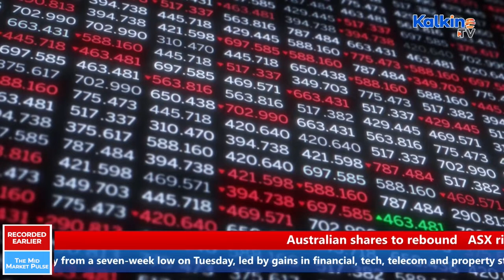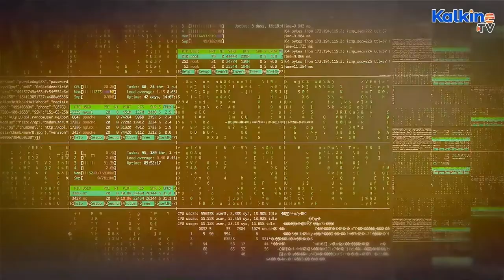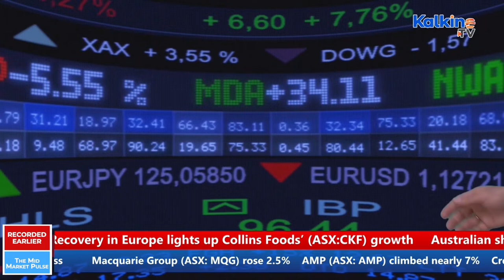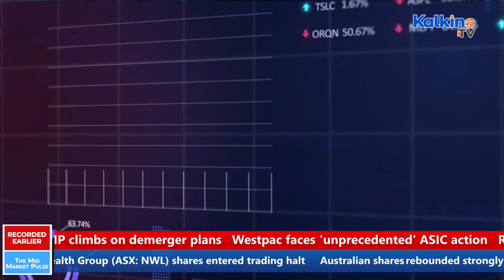ASX climbs 1.2%; Credit Corp, AMP, Orocobre lead rally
Snapping two session losing streak, Australian shares rebounded strongly from a seven-week low on Tuesday. The ASX 200 benchmark index gained as much as 1.2% by mid-session trade, led by gains in financial, tech, telecom and property stocks. Among individual stocks, Orocobre, Collins Foods, Omni Bridgeway, Perseus Mining, BlueScope Steel, Bega Cheese were among top gainers and losers. To know what fueled rally in the Aussie stock market, watch our show ‘The Mid-Market Pulse’ on Kalkine TV.